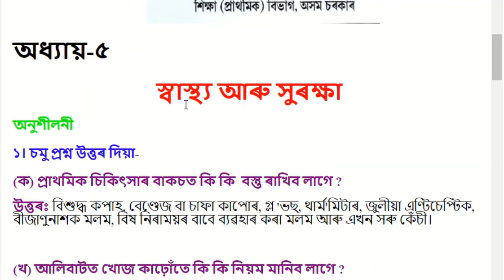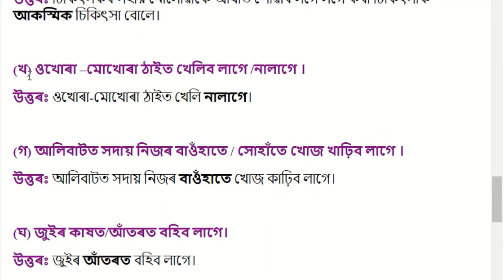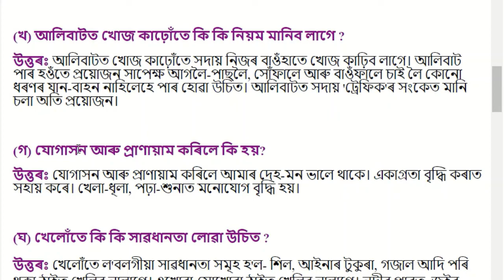স্ৱাস্থ্য় আৰু সুৰক্ষা । Chapter 5 | Class 4 Environment Question and Answer | Assamese medium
Class 4 Environment
Subject: Class 4 Environment

Voice Sound- Geetanjali Bora
Author: Daily Assam
Thumbnail Design: Bharat Kalita